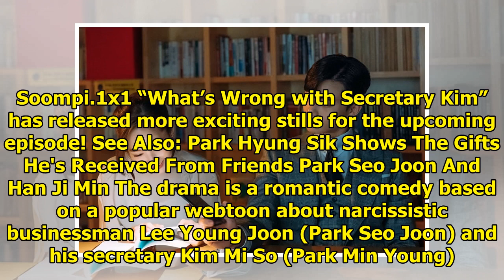Park Min Young And Park Seo Joon Enjoy A Library Date In "What's Wrong With Secretary Kim"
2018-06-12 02:40:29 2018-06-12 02:45:06 Shares 1K Display. Sharethrough. Soompi.1x1 “What’s Wrong wi...